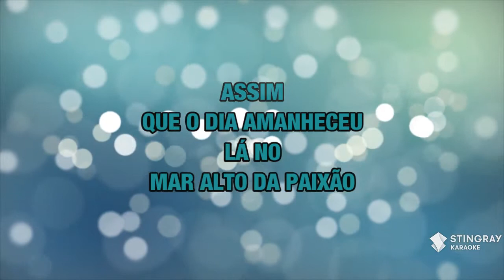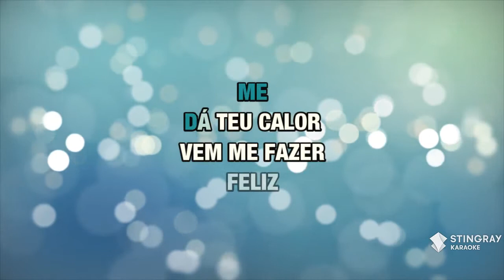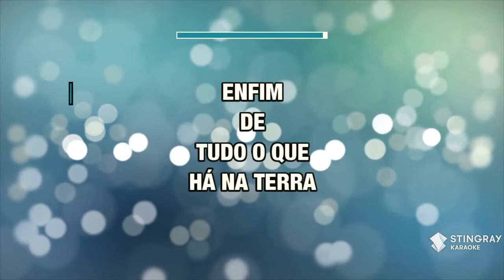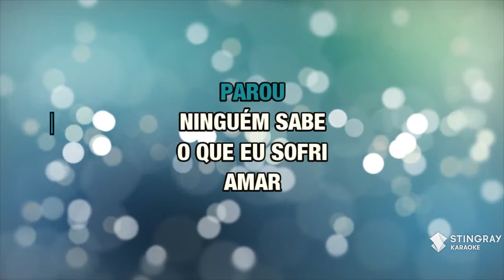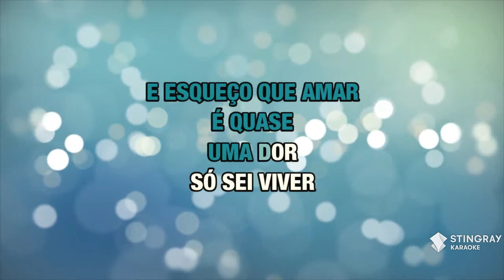Oceano : Djavan | Karaoke with Lyrics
Sing Oceano : Djavan wherever you go with the Stingray Karaoke mobile app.

Or build your own personal karaoke library by downloading an MP4 of Oceano : Djavan from the Karaoke Store